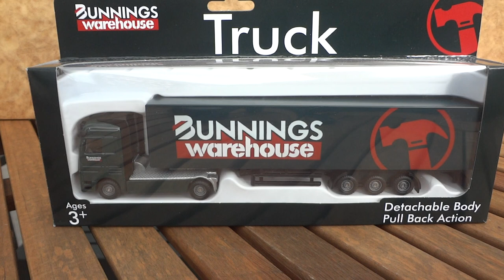Unboxing my new Bunnings Truck.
I bought this Bunnings toy truck today from my local Bunnings Warehouse.